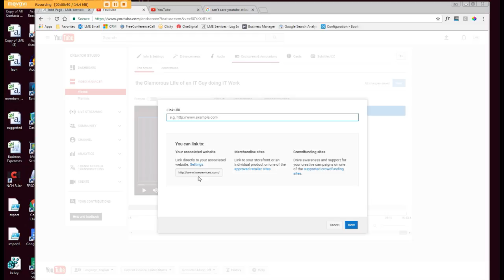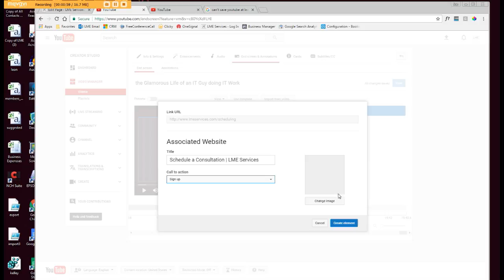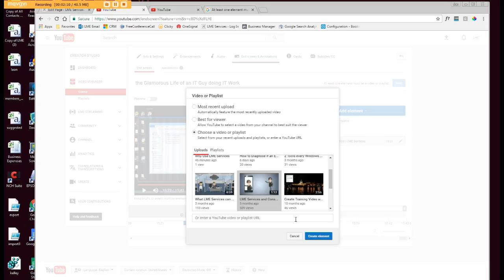Cant Add YouTube End Screen Element because At Least One Element Must be a Video or Playlist Fix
I couldn't add a Youtube end screen annotation to link to my so (after finding nothing on the interwebs) I figured out that the cant add end screen element is more a failure of messaging than an actual issue within YouTube's video manager editor.  Watch and I'll explain